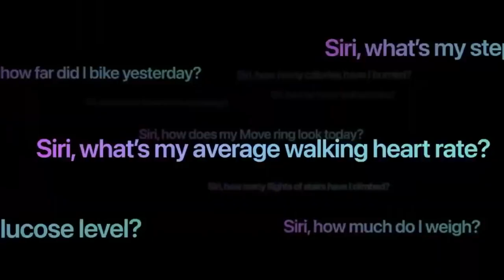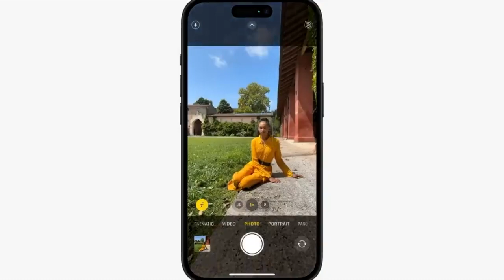Презентация Apple 12 сентября 2023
Apple провела большую презентацию и представила новые устройства — смарт-часы и смартфоны линейки iPhone 15 и iPhone 15 Pro. Ниже — об аппаратах в подробностях.
Официальный старт продаж в мире 22 сентября 2023 !
Вся оригинальная продукция доступна на нашем сайте gadgetclick.ru